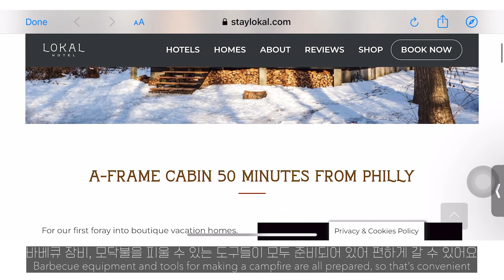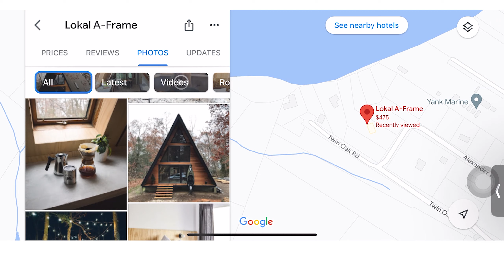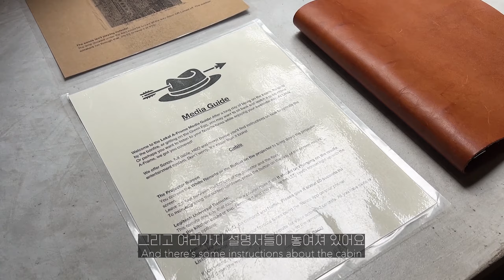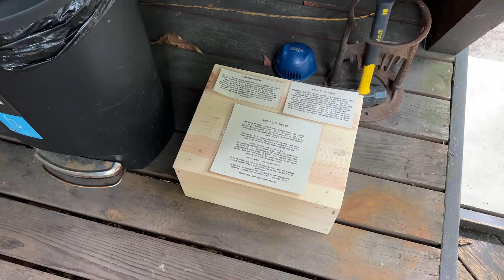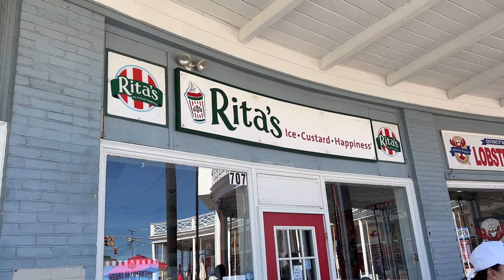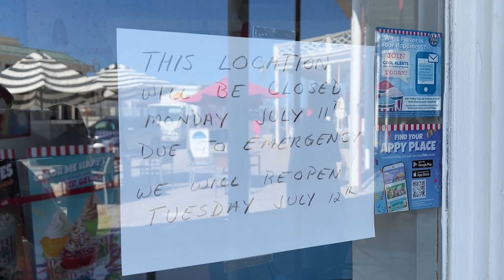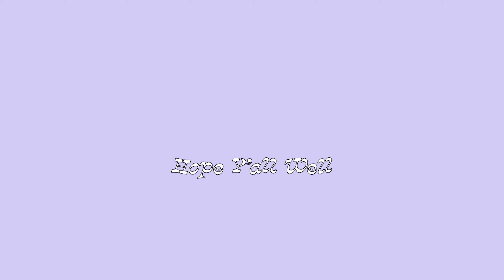[eng] 가족 모두 함께 즐기는 숲 속 글램핑 | Lokal A-Frame 복층 캐빈 룸투어, 바베큐랑 핫도그, 라면, 볶음밥 해먹는 2박 3일 가족 휴가 브이로그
안녕하세요 46번째 브이로그입니다!
이번 영상에서는 가족 모두 함께 뉴저지에 있는 Lokal A-Frame 캐빈에서 2박 3일
글램핑을 갔어요! 요즘 인기가 많아 예약하기가 쉽지 않은데 운좋게 즐거운 시간을 보내고 왔습니다🤎